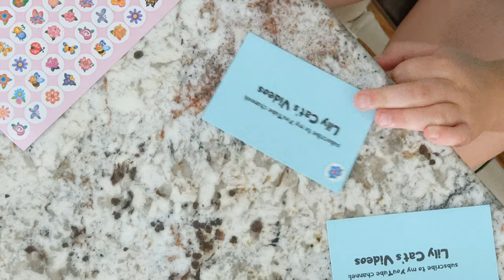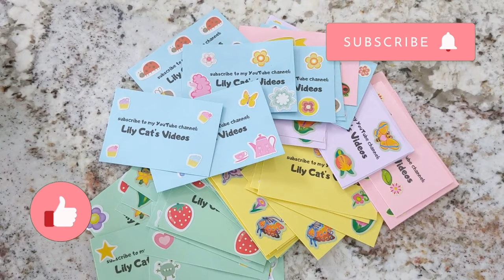DIY Kids YouTube Channel Promo Cards!!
Lily LOVES chatting it up with people she meets and had the fabulous idea of crafting her own promo cards for her YouTube channel! See how she made them in this video!